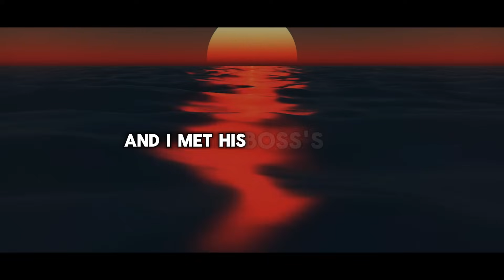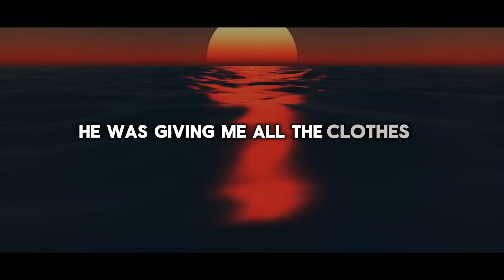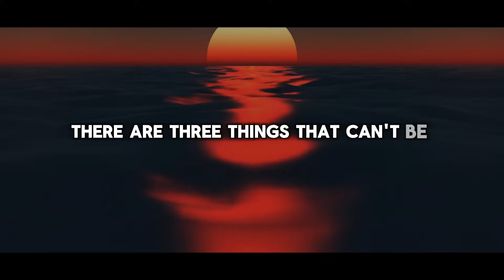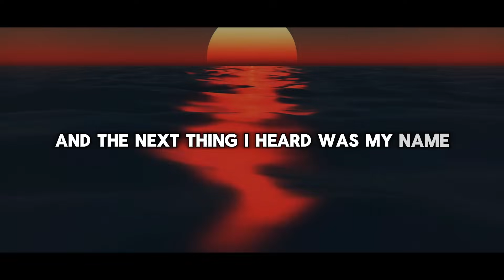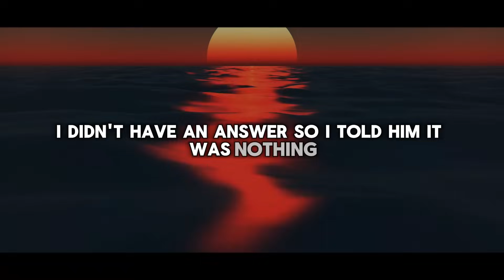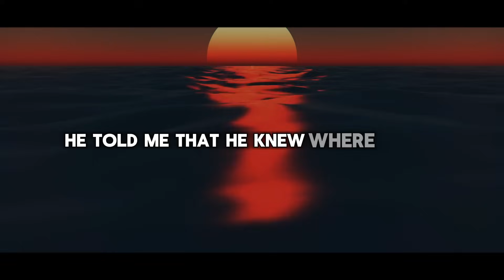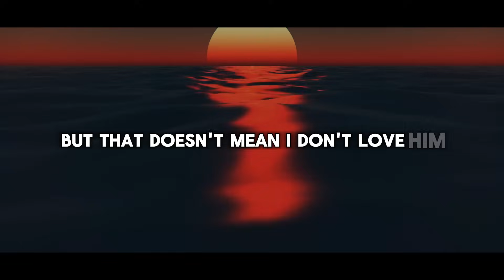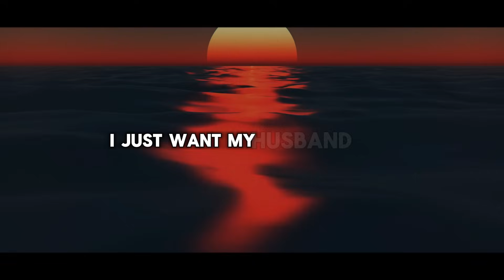i went to a Halloween party wearing a revealing outfit, when i got back home, he had planned revenge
i went to halloween party wearing a revealing outfit, when i got back home, he had planned revenge